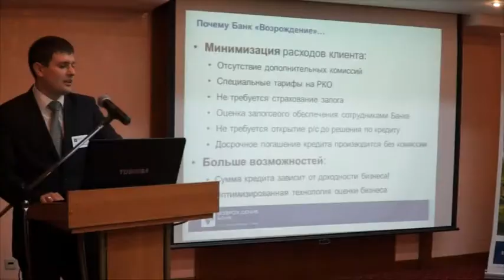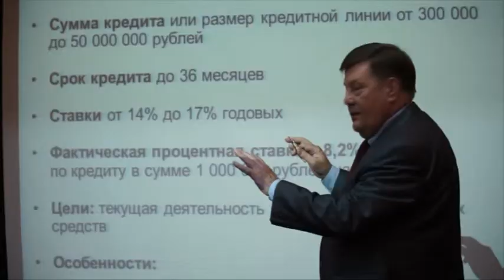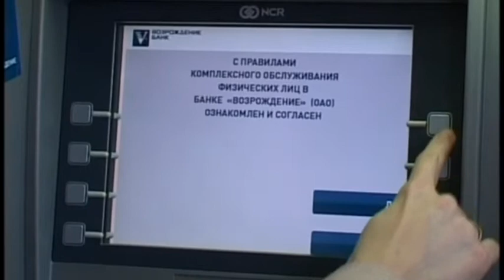Предельная честность - принцип работы специалистов банка «Возрождение»